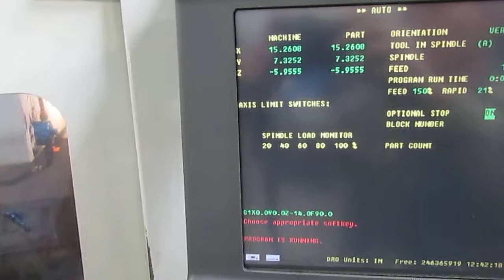2007 Hurco VM1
2007 Hurco VM1